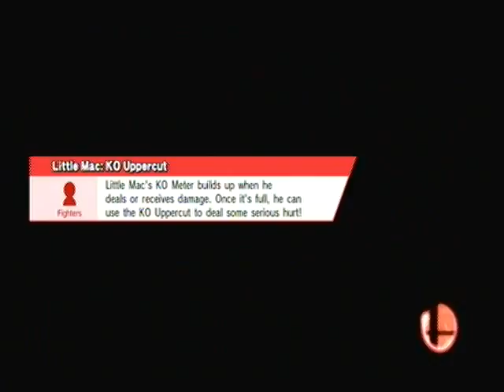Super Smash Bros Wii U Sudden Death For Glory Team Smash {279}